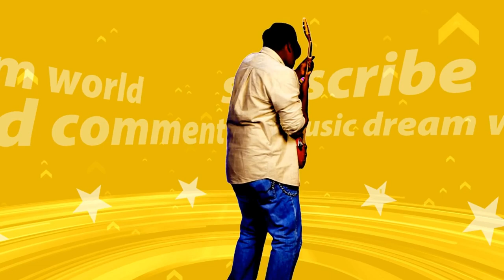Adare Ahawarai (ආදරේ අහවරයි) - Buddhika Krishan(Serious) New Song 2019 | New Sinhala Songs 2019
Adare Ahawarai
Artist - Buddhika Krishan
Video - Naada Music